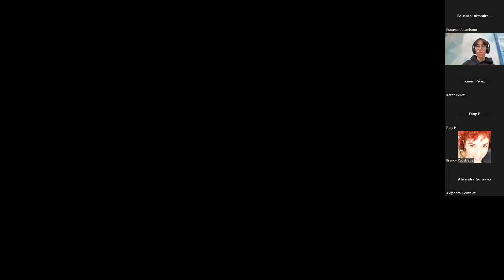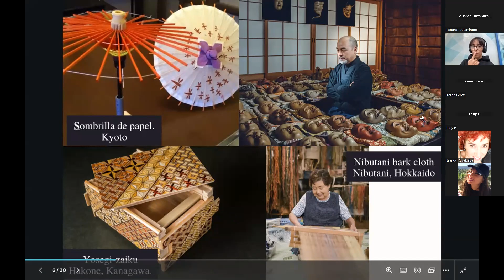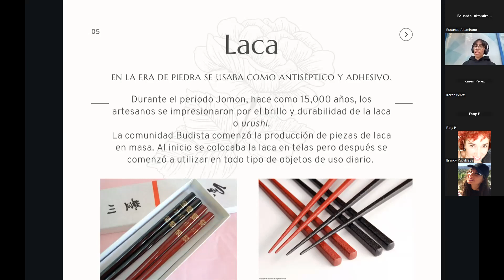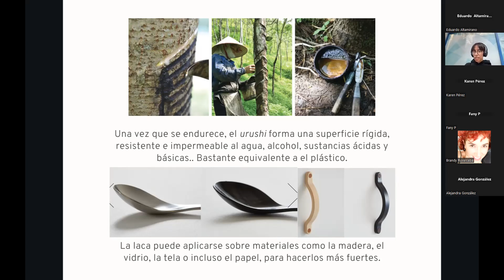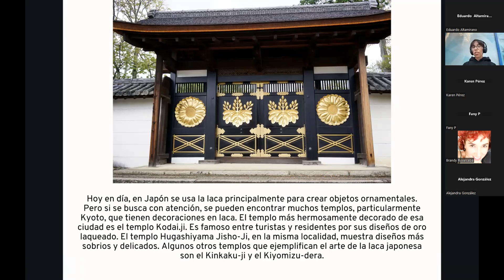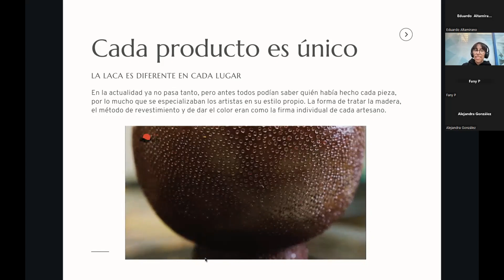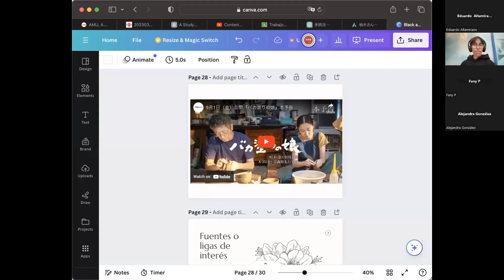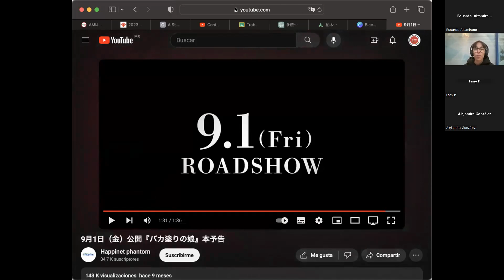Conferencia "Laqueado japonés, tradición milenaria"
Japón es un país reconocido por su cultura representativa: el anime, los videojuegos, su desarrollo tecnológico y su arraigo a las tradiciones. La modernidad ha traído consigo numerosos cambios. La industrialización ha llevado a que, en muchas partes, los artesanos estén perdiendo su forma de vida que dependía completamente de su trabajo manual. Sin embargo, en Japón, hay una lucha constante por preservar la producción artesanal tradicional que ha acompañado al país durante cientos de años. En esta conferencia, dialogaremos un poco sobre una de estas artes ancestrales: el Laqueado Japonés.